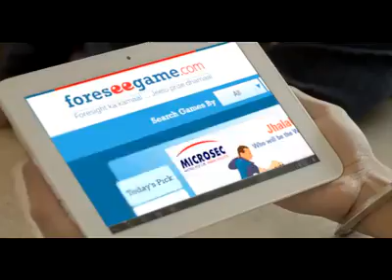Foresee Game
TVC of our powered sponsors Foresee Game.com. Please register on the following link to win great prizes